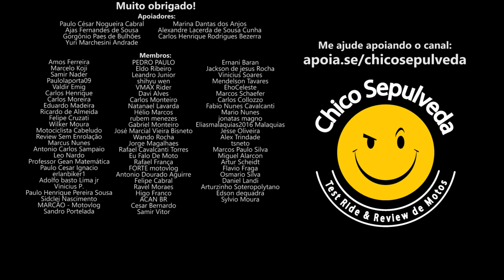Honda CB250F USADA ou CB300F Twister ZERO KM?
Black Boots
Calçados com estilo, conforto e segurança